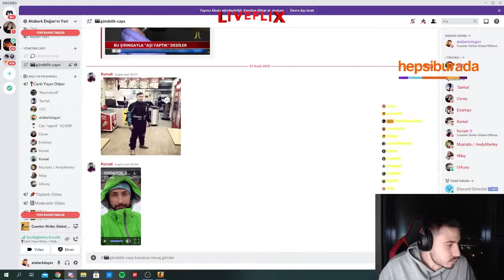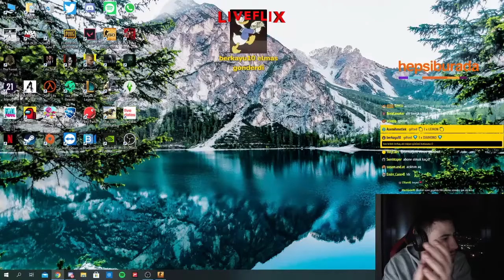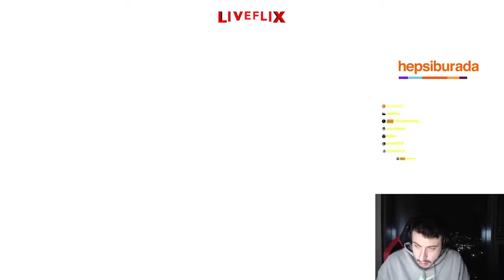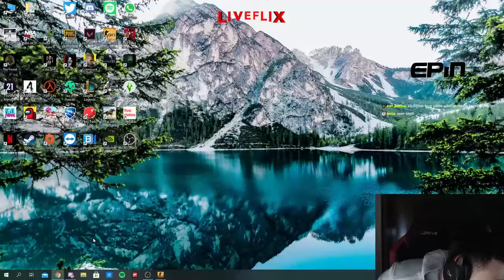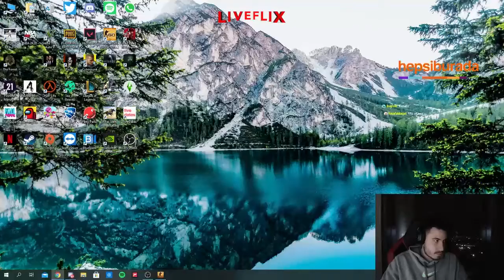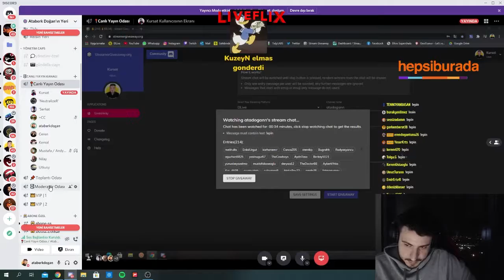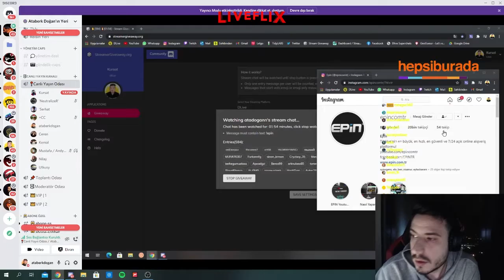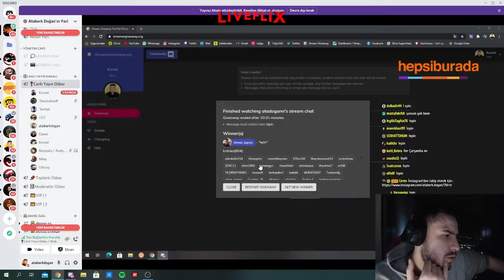Ataberk Doğan Ekiple CS:GO Oynuyor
Yayıncıların kesitlerini objektif şekilde sizlerle paylaşıyoruz.

Liveflix e hoşgeldiniz. Bu kanalda Twitch ve Dlive platformlarında yayın yapan yayıncılar başta olmak üzere birçok yayıncıdan komik anlar ve kesitler paylaşıyoruz.